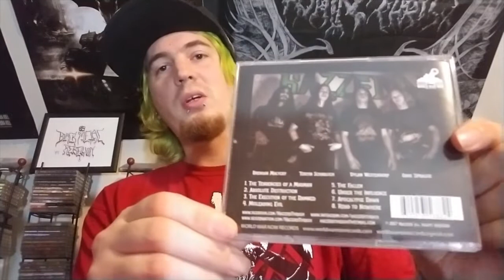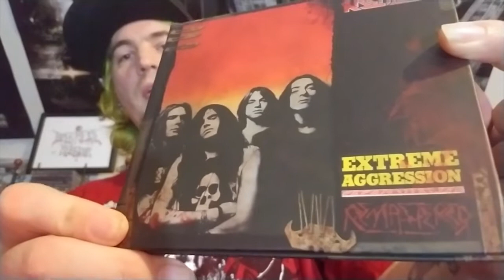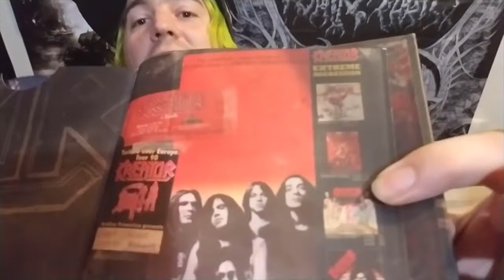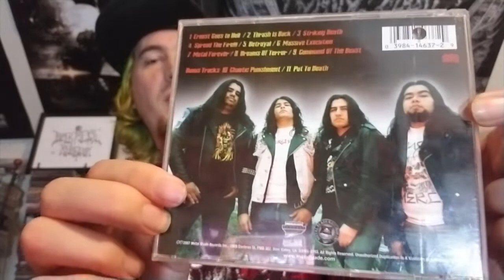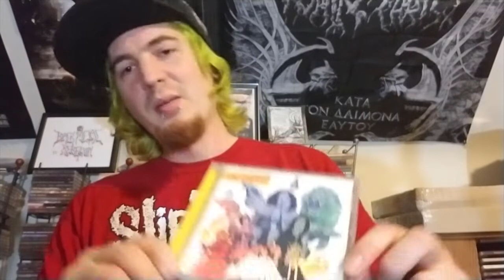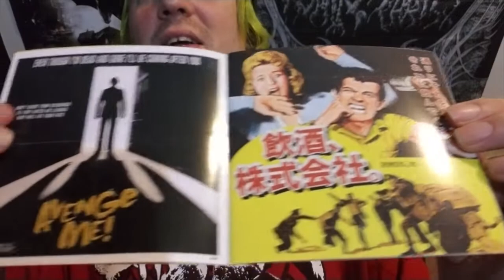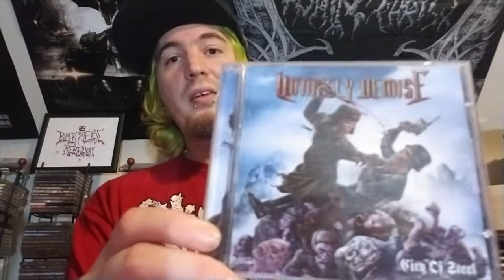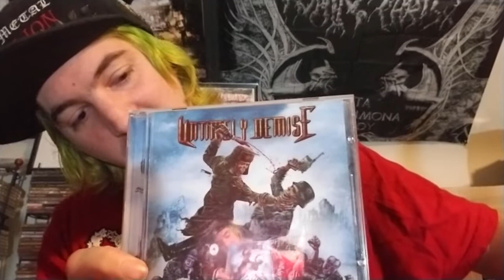Thrash Metal Collection Update (09/19/2018)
Here's some great Thrash pick ups I acquired recently, check em out!